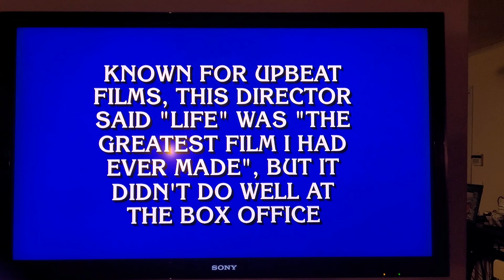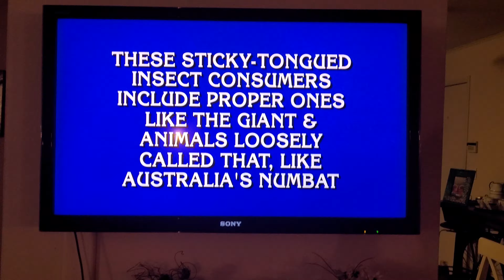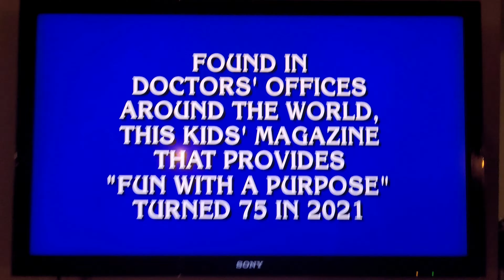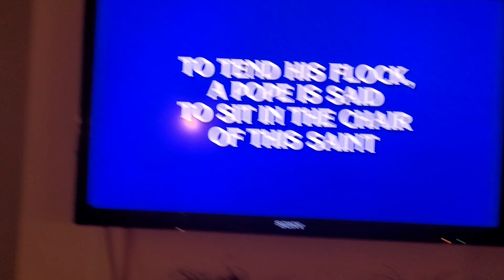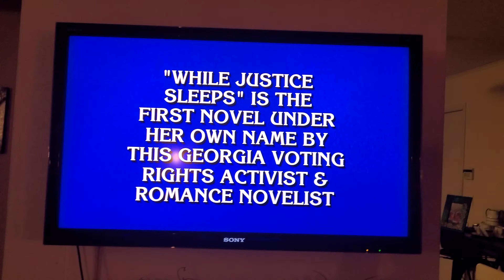ABC Airing JEOPARDY! Professors Tournament